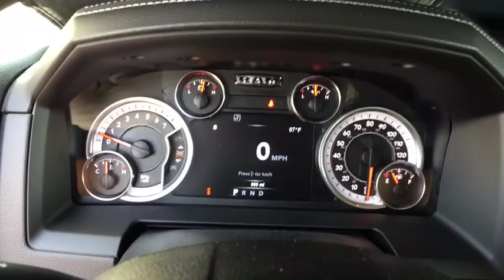2018 RAM 1500 Denver, Littleton, Aurora, Parker, Colorado Springs, CO R2905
Red  2018 RAM 1500 available in Denver Colorado at Brandon Dodge. Servicing the Littleton, Aurora, Parker, Colorado Springs, CO area.

Brandon Dodge
5600 S Broadway